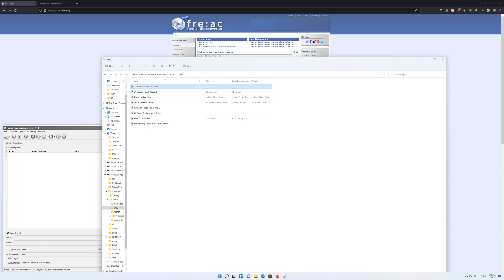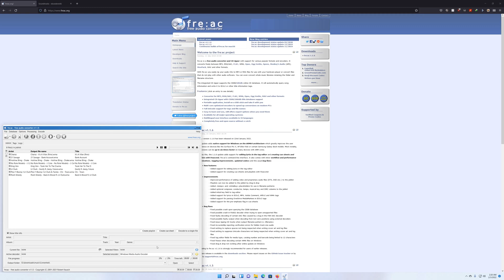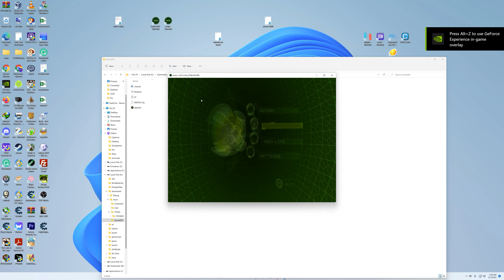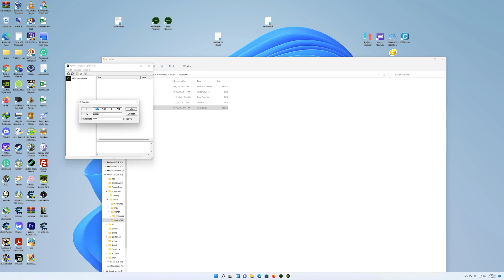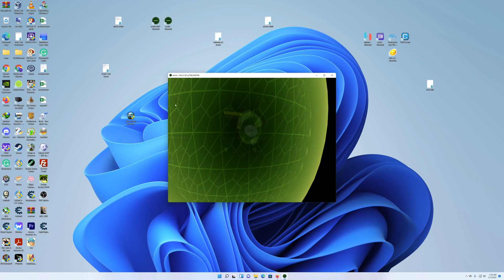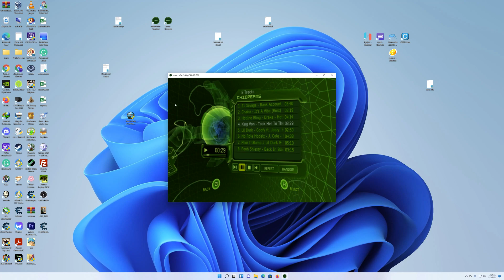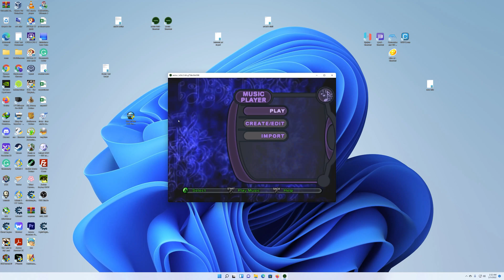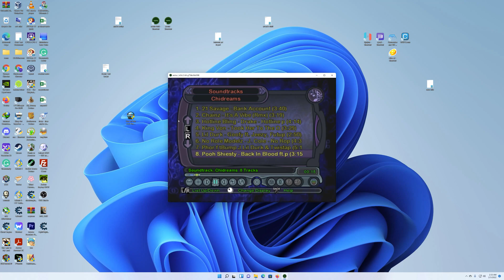How to Convert Mp3 to WMA for XEMU for Custom Audio Tracks Update 2022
Please visit New Reddit  Community!

fre:ac
free audio converter and CD ripper

XboxDevWiki
Default Encoding Settings

Sound Capabilities : Custom Soundtracks
The game has the ability to load your own soundtracks into it.

It may seem like a small thing to you but I appreciate each and every one of you. All of the feedback and comments are what helped this channel grow to what it is today.

Specs: CPU: Ryzen 9 5900X @ 3.70ghz